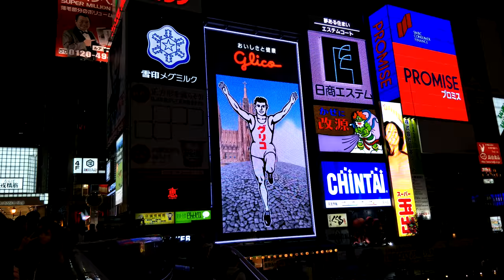OPPO R9s Plus 夜間錄影-4K